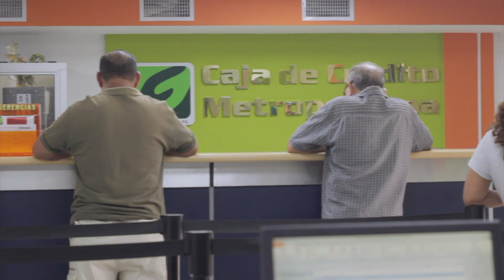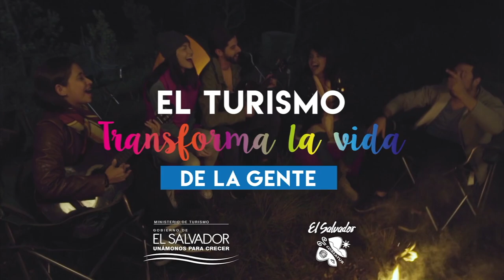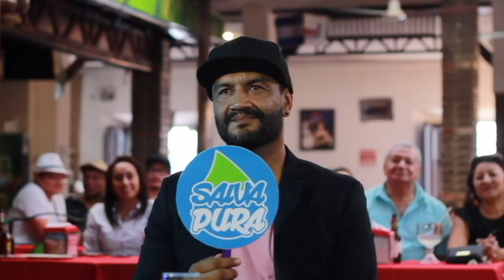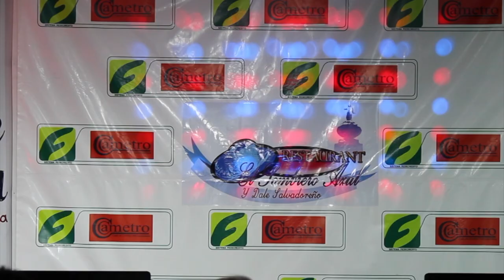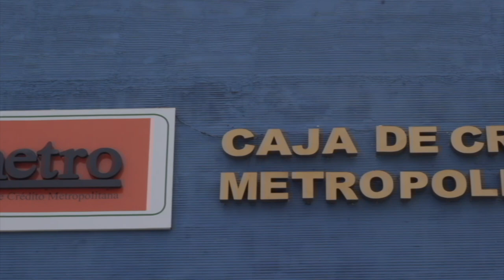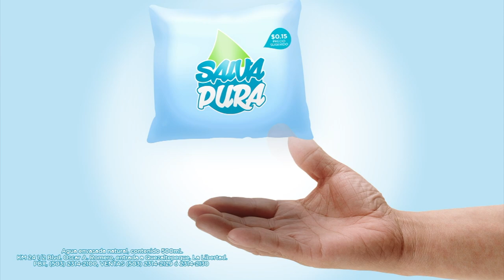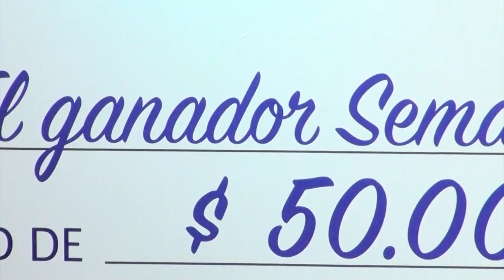Yo canto lo nuestro - Gala 6